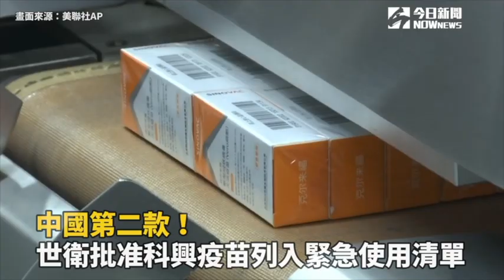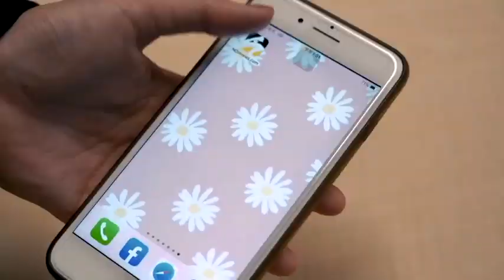呆萌汪汪「居家防疫」也要鍛鍊！飼主神引誘 牠嗨到出神了